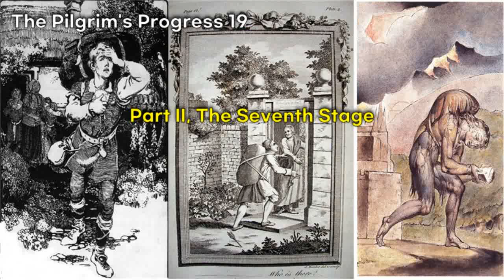🎧천로역정 영어듣기 19, 존 번연 | 영어오디오북,원어민발음, 자막기능사용(cc),5분듣기 타임스탬프, Part II, The Seventh Stage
*5분듣기
05:00
10:00
15:00
20:00
25:00
30:00
35:00
40:00
45:00
50:00
55:00
1:00:00

성경 다음으로 많이 팔린책
천로역정